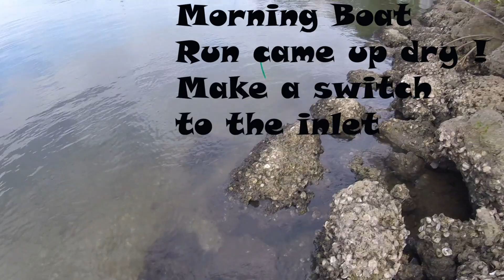Drift Fishing Florida (Catch Clean Cook)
Boat Info: Living on Island Time (Highly Recommend)
Location: Hypoluxo, Florida